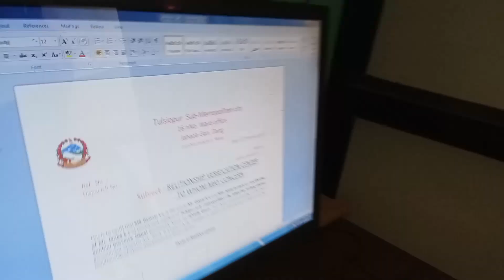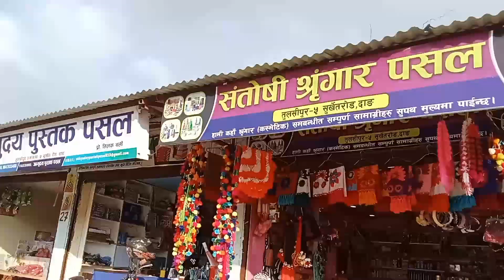chatpate wala le Hamelai saiko banaidiyo 😉😹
chatpate wala le Hamelai saiko banaidiyo 😉😹.vlog nocopyrightmusic neffex .